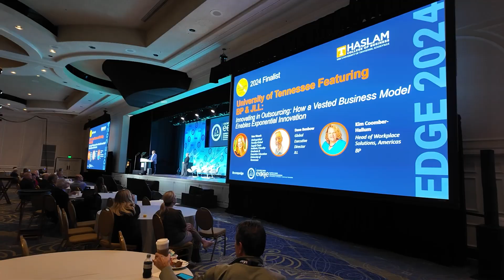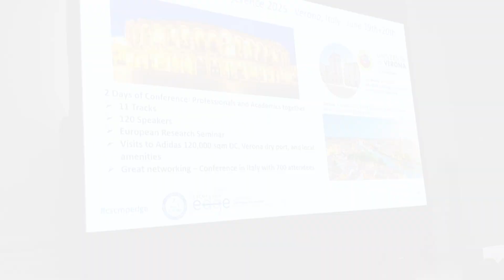2024 CSCMP EDGE Conference - Day 5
🏁 Final Day of CSCMP EDGE2024 Supply Chain conference & Exhibition™

We wrapped up the conference with 2 panel discussion keynotes flanked by the announcement of the incoming Chair of the Board of CSCMP - Council of Supply Chain Management Professionals: Donna Palumbo-Miele
and
The @SupplyChainBrain  Innovation Award ceremony crowned Shippeo, represented by Bastian Kuhn, and featuring Renault, for their automotive control tower with top honors. PITT OHIO's submission featuring Maven's AI-powered platform was the runner up.

⚡ Keynote 1: Power Shift in the Making - The State of Global Supply Chain Electrification, featuring:
Elysse Blank - West Monroe
John Parkinson - ParkWood Advisors
John Paxton - MHI: The Association That Makes Supply Chains Work
Betsy Soehren Jones - West Monroe

👤 Keynote 2: Developing and Retaining High Performing Supply Chain Teams, moderated by Tim Perkins, CSC from Sourcifi with panelists:
David Hauptman - Kenco Group
Anthony Suggs - Neiman Marcus Group
Lucas England, MBA - DP World
Colin Yankee - Tractor Supply Company
Omar Troncoso - Kearney

Mark S Baxa closed out the conference with an invitation to meet again next year at the Gaylord National Resort & Convention Center October 5-8.

@SupplyChaney appreciates the opportunity to participate and the generosity, hospitality, and kindness from the CSCMP - Council of Supply Chain Management Professionals and AGiLE Business Media & Events team throughout the conference. We connected with countless pro practitioners, innovative vendors, and industry enthusiasts. The conference certainly accomplished the mission of connecting, educating and developing the supplychainmanagement community.